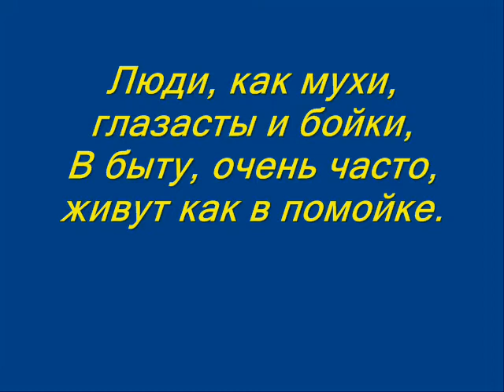Владимир Сапрыкин " Люди, как мухи, ..."